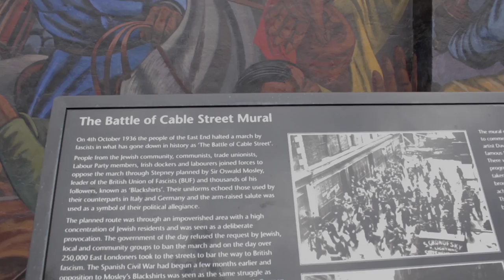Women in Leadership: Constance Coltman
Constance Coltman was one of the earliest women to be ordained in the UK. A group of women leaders gathered together to find out more...